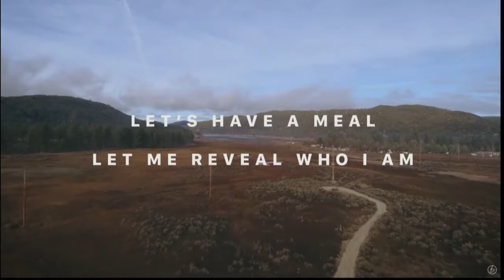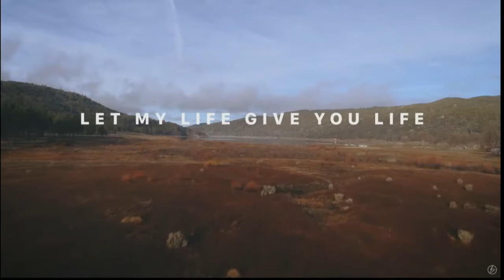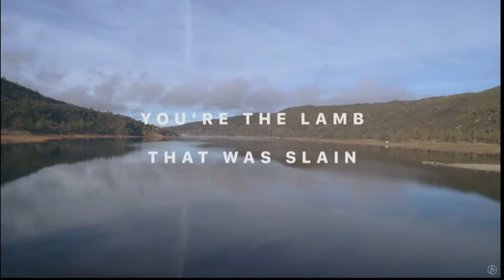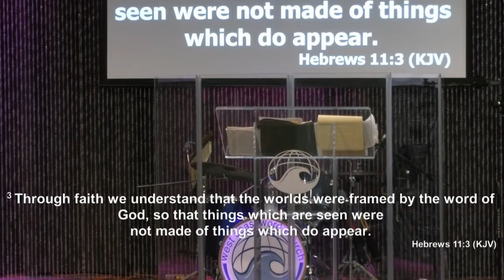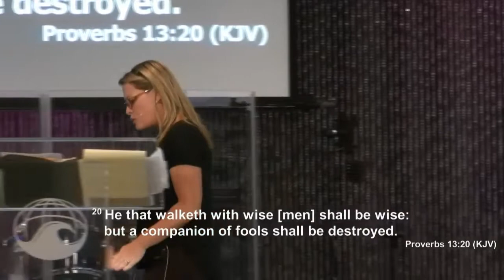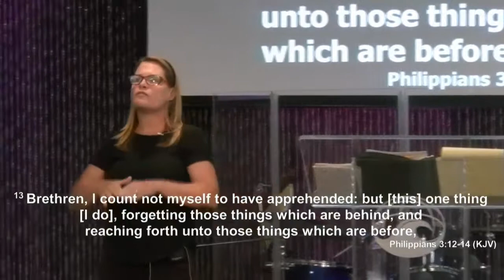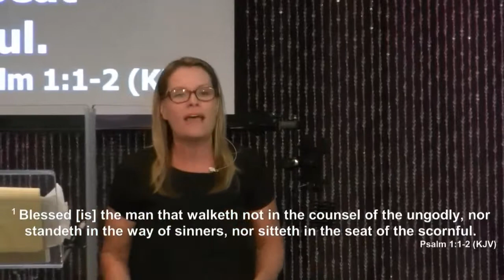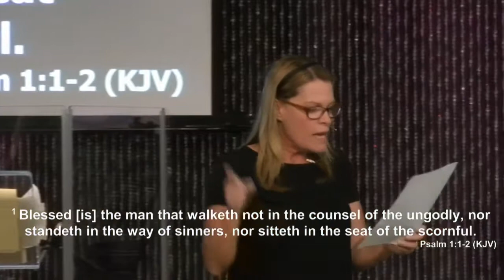Building Life God's Way - Women of Wisdom -2017-06-12 Monday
Pastor Angela Derksen